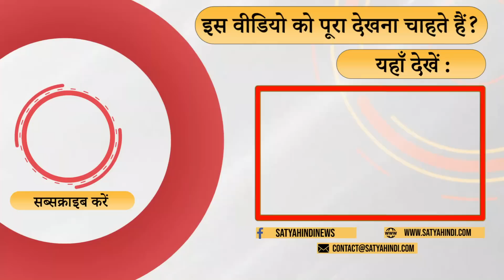Supreme Court invalidates ED chief’s appointment! | BJP | SANJAY KUMAR MISHRA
क्या ये मोदी सरकार को अब तक का सबसे बड़ा झटका है ? क्यों ईडी को इतना पावर दिया? क्यों ये विपक्ष की जीत है ? बता रहे हैं आशुतोष

Is this the biggest blow to the Modi government so far? Why given so much power to ED? Why is this a victory for the opposition? Ashutosh is telling